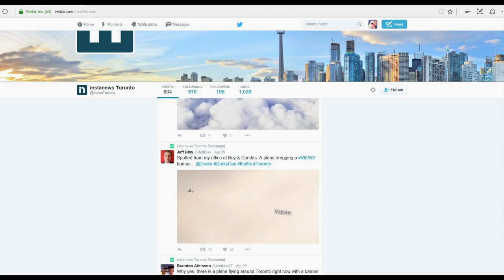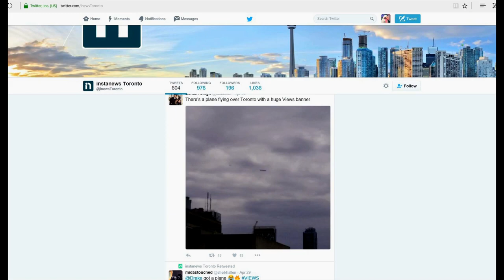Aerial Banner Advertising - Universal Music - Drake "Views"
Universal Music USA commissioned a 2,700 square foot aerial advertising banner that was towed by an airplane to celebrate the release of Drake’s fourth studio album, Views. Hundreds of thousands of Torontonians had their eyes on the sky, witnessing and sharing the campaign that captured the attention of millions online within hours.

The aerial banner was strategically flown above major highways, across the city, and finished its course Rogers Centre and CN Tower.